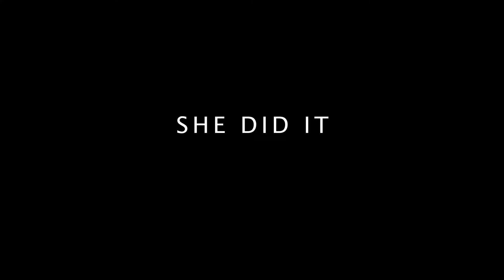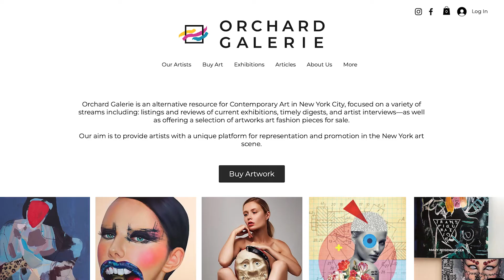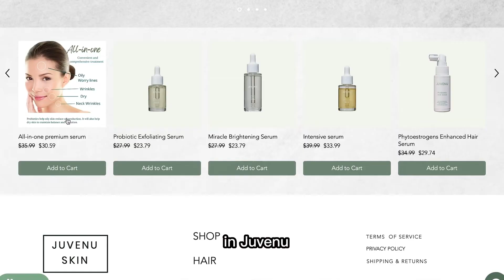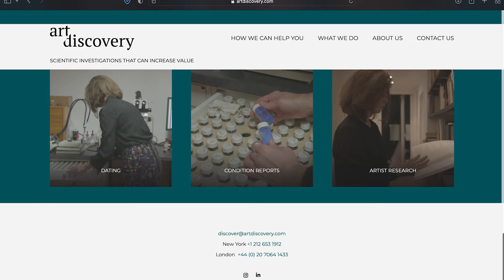Inside Art Curation: Success Strategies & Insights From A Contemporary Art Expert | SheDidItShow.com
Join us as we delve into the world of art curation with Irina Chistikina, an art curator, art adviser, and expert in attribution fine art based in New York. Learn about her journey from photography to art curation

✅Timestamp

00:00 - Intro
03:30 - background, life in Kislovodsk
06:05 - about being freelancer photograther in Russia till 2014
07:40 - about moving to boston 2015 and working on fasten startup
10:08 - challenging moving to another country or NYC
10:55 - how Irina started being interested in visual arts
12:20 - about starting Dicecream magazine
13:27 - why NYC but not Boston
14:48 - NYFW photography
15:46 - how we met with Irina
16:45 - how we started Orchard Galerie
17:30 - what we did at orchard galerie
18:28 - friends doing business together, why it was successful in our case
22:20 - why people barely know each other decided to trust each other
23:44 - how managed tuff schedule and issues
27:20 - why closed the physical Orchard Galerie space
29:10 - ad integration
31:10 - how pandemic influenced Irina's future career decisions and thoughts
32:01 - Metaverse for artists and gallery
33:25 - about being NFT artist with the gallery
34:15 - about master degree at Saint Petersburg Stieglitz State Academy of Art and Design
35:36 - about art discovery
37:50 - is the institutional step is important. artists he is own entrepreneur, gallery is an opportunity
40:17 - why curator needs to come to studio to evaluate artwork
41:36 - what are the common mistakes artists do on portfolio review
44:05 - about the importance of online presence for artists (common artists mistakes)
47:20 - if you are looking for artist to invest to what you should pay attention to
49:19 - who are young artists
49:55 - what would you say to person who think that 4 y o can make the same artwork
51:50 - about copy-cats trendy artworks, selling VS concept
53:36 - leaning the art business
54:50 - why Irina is not
collecting art
56:29 - which topics touching Irina
59:10 - social topics, issues in art exhibitions
01:01:30 - about the context the artwork is created
01:02:18 - advice to someone who would love to build career as art curator
01:03:45 - what to read about art
01:04:35 - about future plans
01:01:49 - definition of success
01:08:21 - contacts
01:08:58 - outro

Video Title: Inside Art Curation: Success Strategies & Insights From A Contemporary Art Expert | SheDidItShow.com

This video is about Inside Art Curation: Success Strategies & Insights From A Contemporary Art Expert. But It also covers the following topics:

Art Gallery Curation
Contemporary Art Insights
Art Business Strategies

🔔She Did It' uncovers the stories of women who broke barriers.

✅  About SHE DID IT SHOW.

Honoring inspiring stories and voices of extraordinarily talented women in the US who exemplify strength and talent and inspire others to take action. A conversation about their values, true path, success, business, impact, life, and challenges.

Daria Mudrova - host of the show, is an immigrant herself; she got a visa for extraordinary talents in the US, and was inspired to interview women who achieved something awesome and valuable, were brave enough to stand out and express themselves, overcome obstacles, judgment, society barriers on the way to their dream, who successfully launched their brand, wrote a book, built their own business or fascinating career in a corporate world.

Daria would love to create a community of women who support each other, help develop, and inspire each other to take a step forward.
Watch every next Thursday.

🔔Experience the power of determination with 'She Did It'. Join us in celebrating the accomplishments of inspiring women.